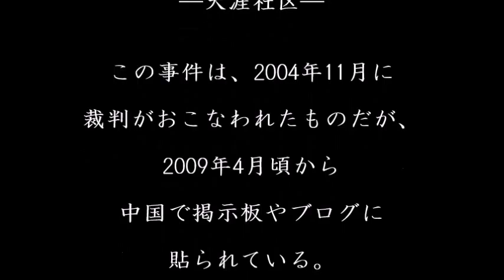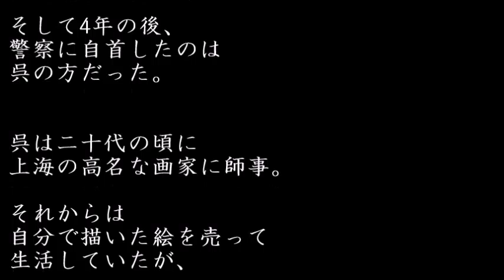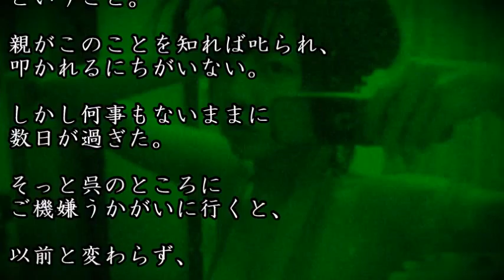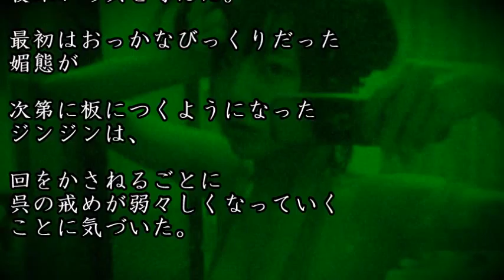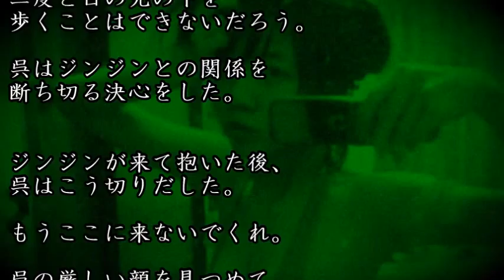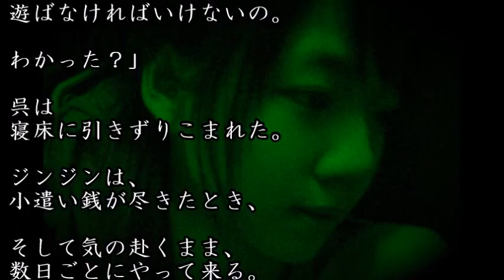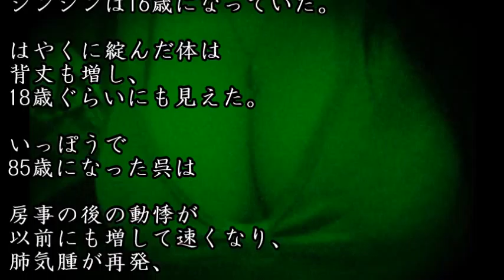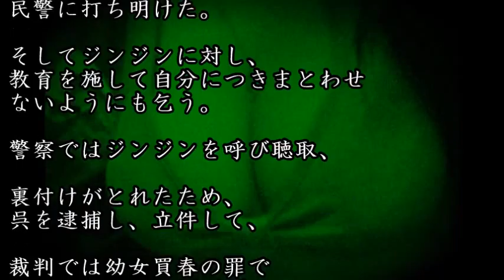【閲覧注意】16歳少女が80代老人を4年にも渡り、ベッドで誘惑し続けた【実録】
2004年11月3日、江蘇省阜寧県人民法院は容疑者である
呉天華に、懲役5年の刑をいいわたした。
判決をうけた呉天華の当時の年齢は85歳、
また呉に対し行為に及んだとされる少女の年齢は16歳。
2人の関係は4年間続いた。

【在日犯罪？】朝霞少女誘拐監禁事件・寺内樺風が創価学会員で実家は大阪民国の可能性が急浮上！フェイスブック特定で暴露された父親、過去、経歴がヤバイ！

【閲覧注意】ルーマニア日本人美人女子大生強姦殺害事件のあまりに残忍な犯行がヤバい